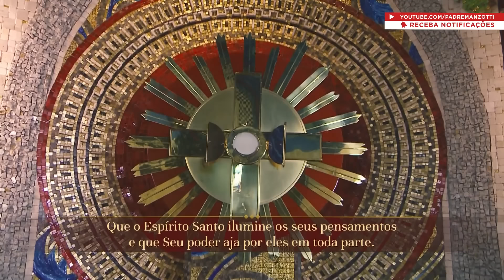Terço das Santas Chagas | 11 de Agosto de 2024